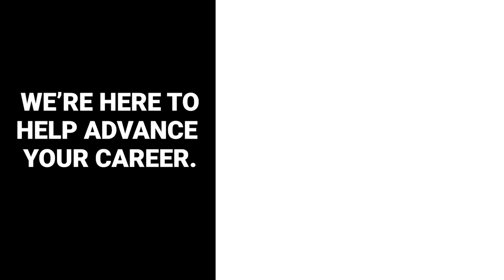Sabrina Class A Leasing Minnesota Truck & Trailer School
Class A Leasing Minnesota Truck & Trailer School is here to help you get a CDL today.